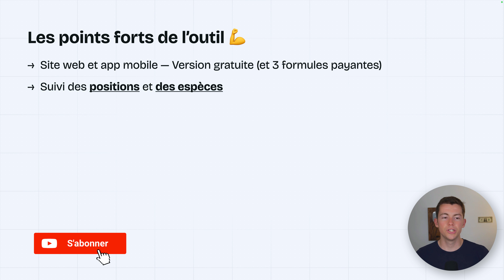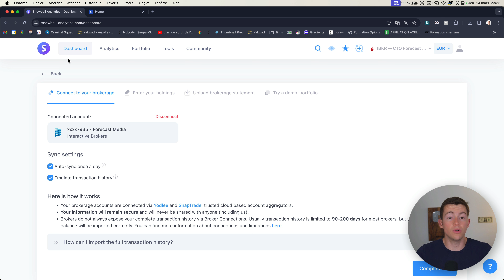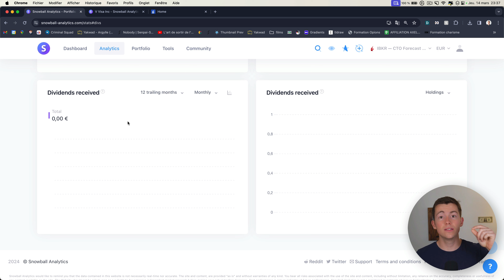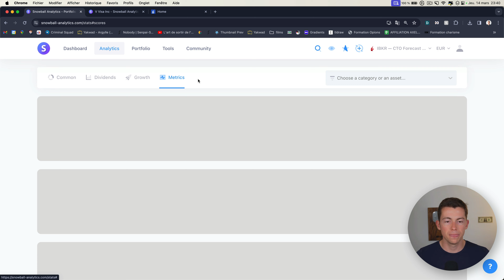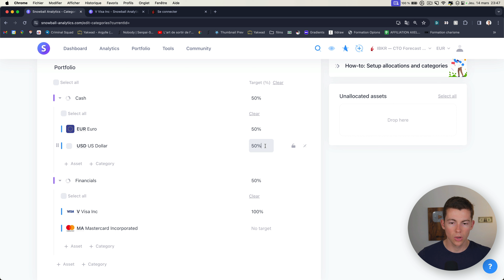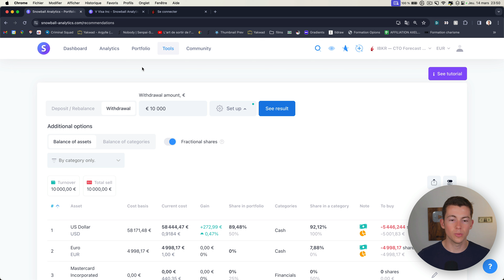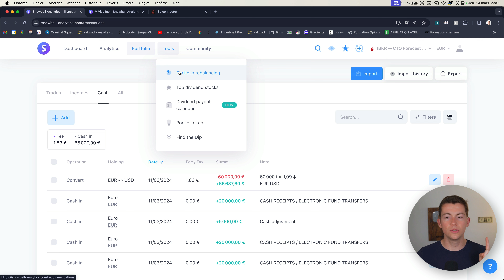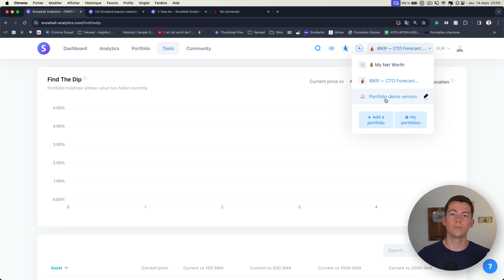Snowball Analytics : l'outil PARFAIT de suivi de portefeuille (dividendes, backtest, rebalancing...)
Les vidéos associées

Sommaire
00:00 Introduction
00:10 Les points forts
02:32 Démo : Aperçu du portefeuille
04:40 Démo : Suivi des dividendes
06:40 Démo : Analyse de performance (et benchmarking)
09:07 Démo : Définir son "portefeuille idéal" (catégorisation)
10:49 Démo : Rebalancing
13:08 Démo : Afficher son portefeuille (et son cash !)
13:45 Démo : Afficher les transactions et frais
15:35 Démo : Backtesting (Portfolio Lab)
18:25 Démo : Find the Dip
19:02 Conclusion

Cette vidéo contient une publicité (communication commerciale) pour l'entreprise Snowball Analytics.

Cette vidéo ne constitue pas des conseils en investissement. J'exprime mon avis ainsi que mes expériences personnelles. Vous êtes seul responsable de vos investissements.